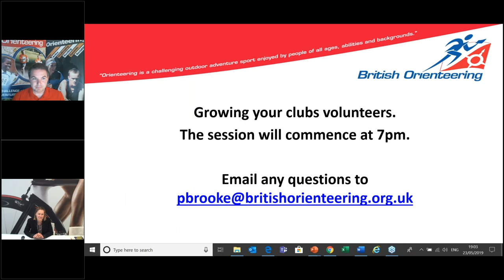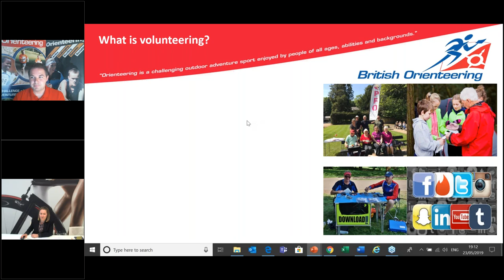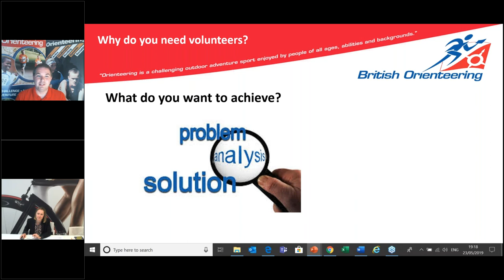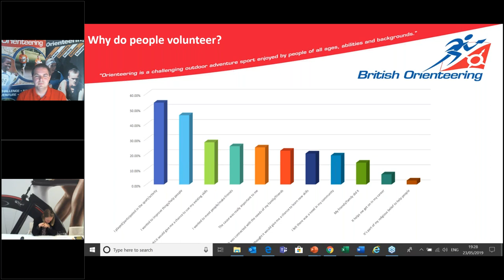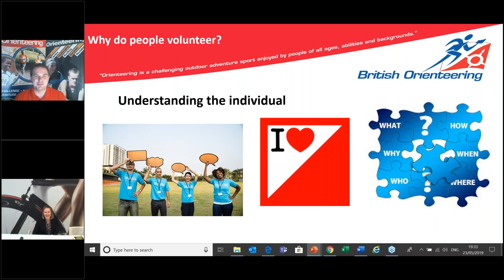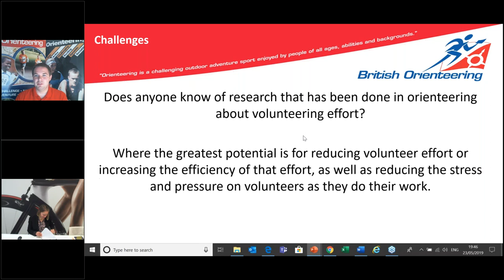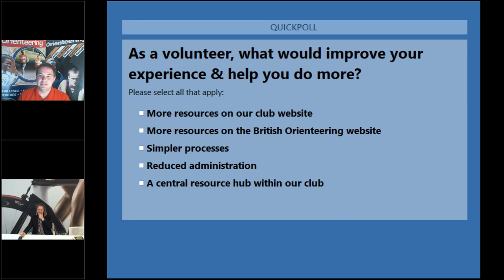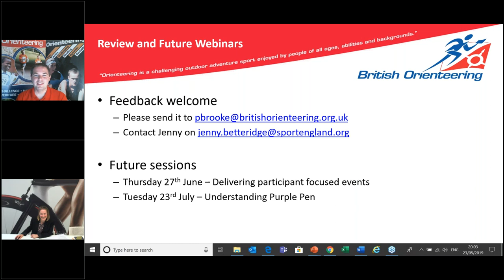Growing your clubs volunteers 23rd May 2019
This session looked at what clubs can do to help increase the numbers of volunteers within your club. Alongside recruitment, there was dicussion looking at how you can both sustain and develop your volunteers.

Jenny Betteridge, Strategic Lead for Volunteer at Sport England joined the session to providing excellent insight, knowledge and experience away from Orienteering which clubs can look to adapt within the sport.